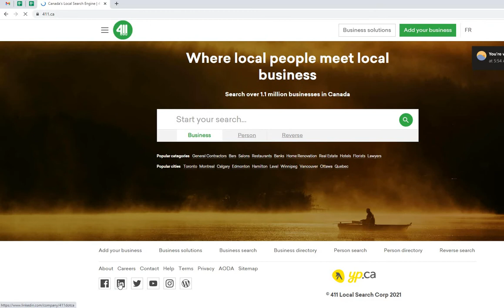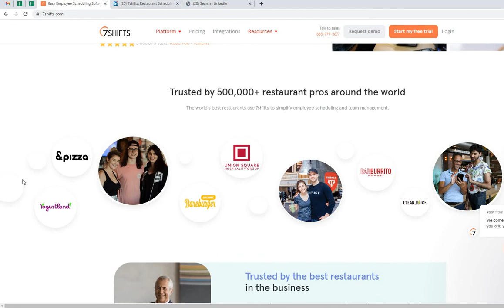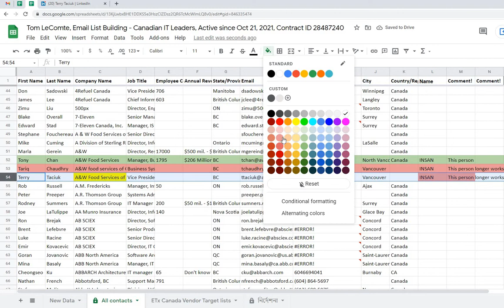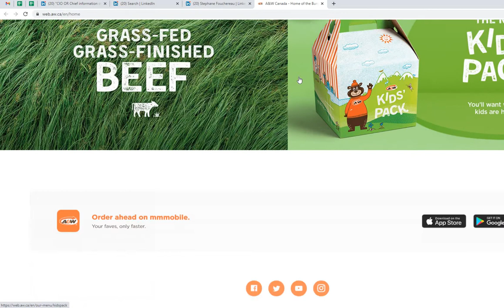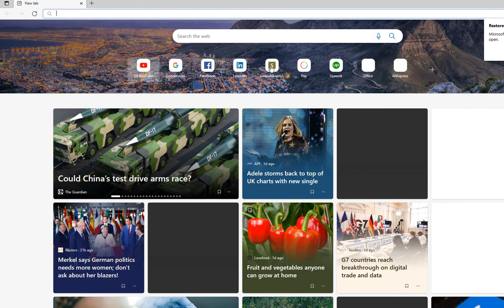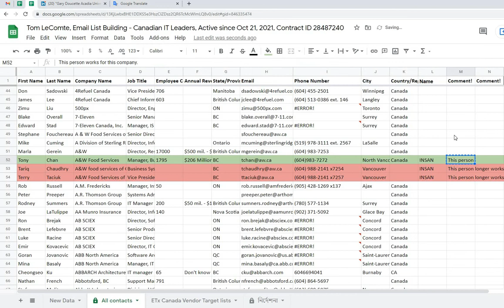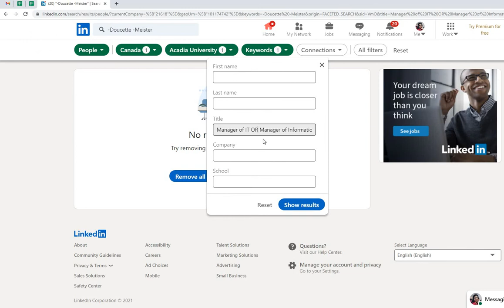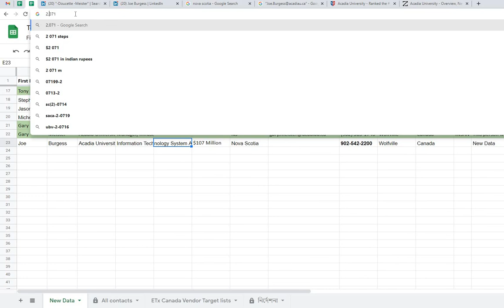Email List Building - Canadian IT Leaders, Active since Oct 21, 2021